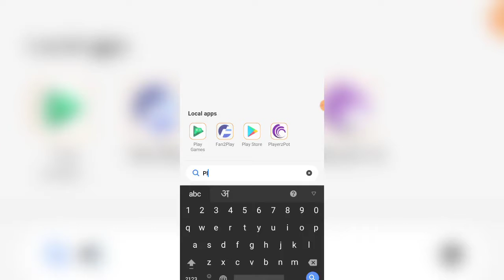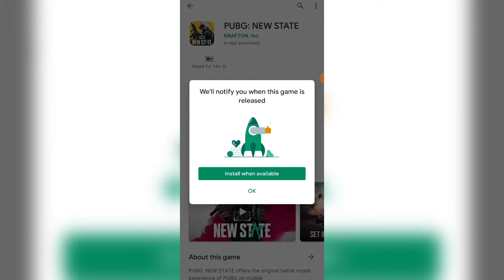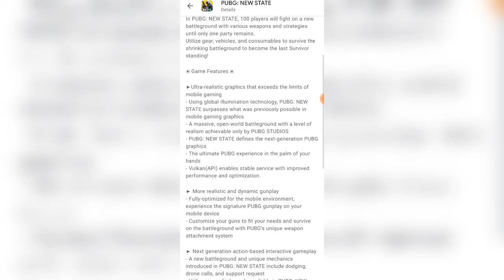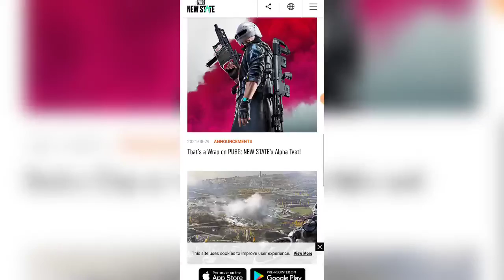PUBG: New State Pre-Registration | Pubg New State Pre-Registration Reward | How to Pre-Register Pubg